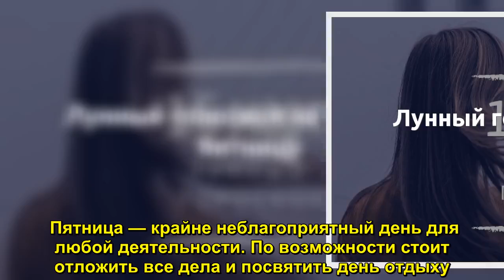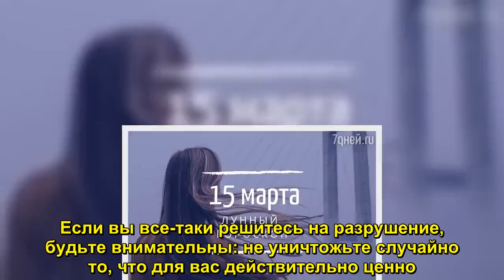Лунный гороскоп на 15 марта, пятницу - Sudo News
Пятница — крайне неблагоприятный день для любой деятельности. По возможности стоит отложить все дела и посвятить день отдыху. Ни одно благое начинание не принесет желаемого результата.  Неблагоприятны заключение брака, религиозные церемонии, процедуры красот